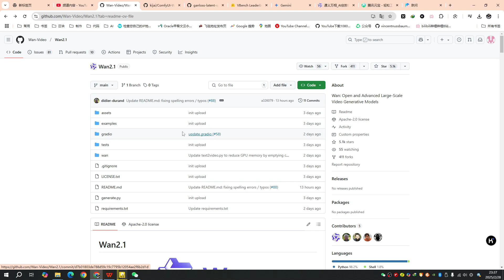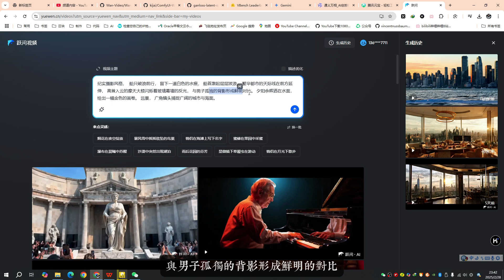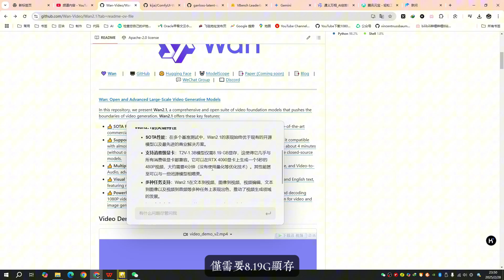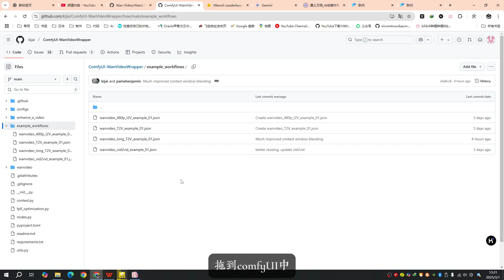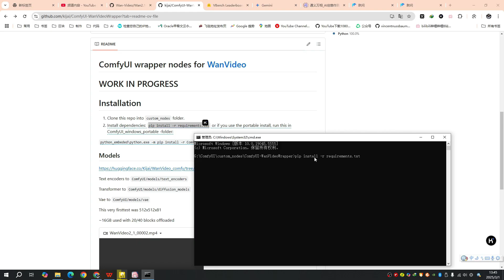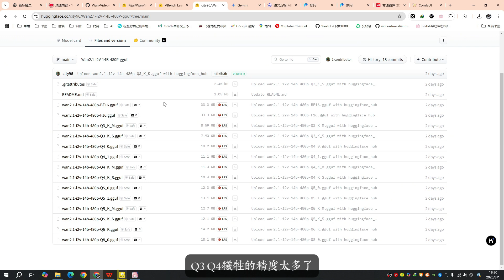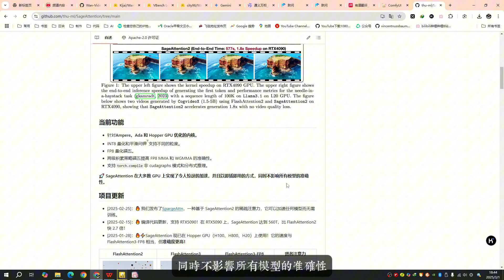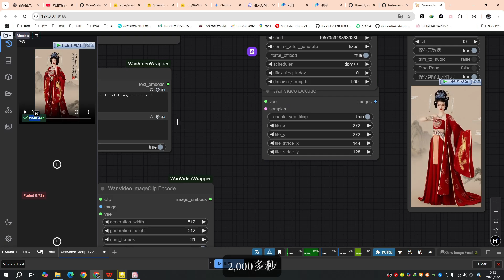最强AI视频生成术！阿里通义wan2.1搭配SageAttention，速度提升40%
00:00 模型介绍
03:52 模型安装
07:55 SageAttention加速节点的安装
09:56 本机测试